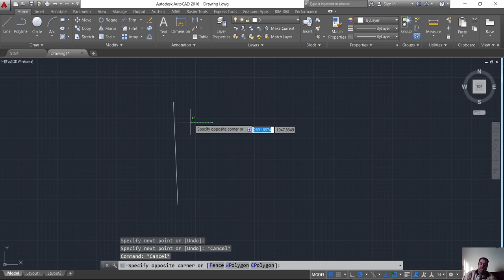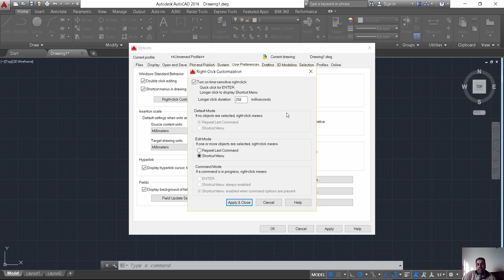Autocad right click customization